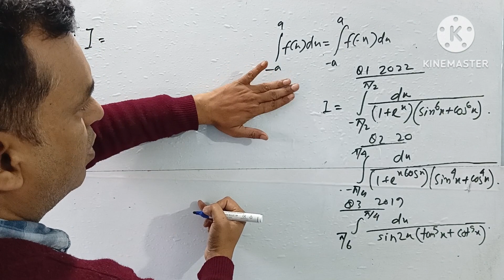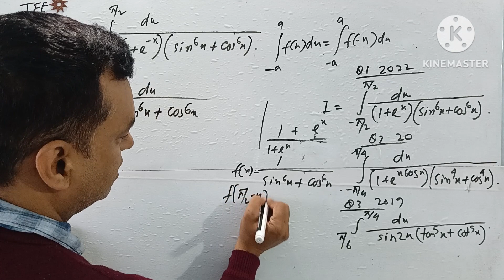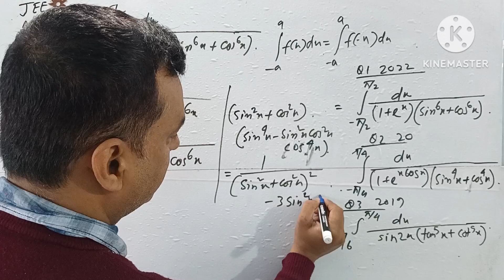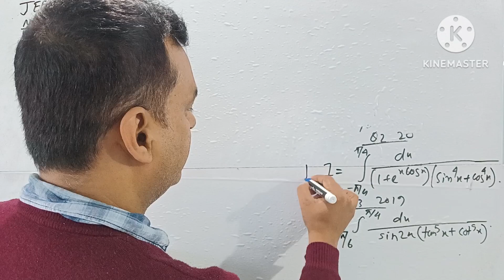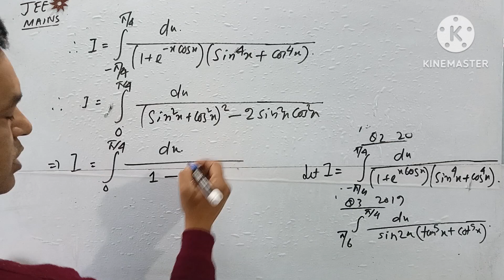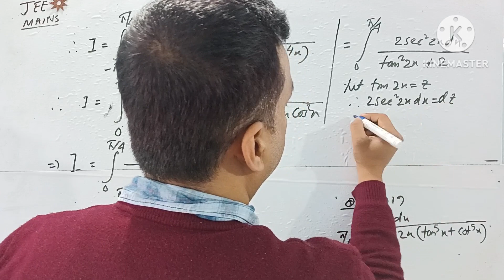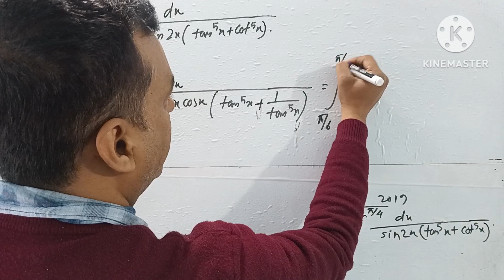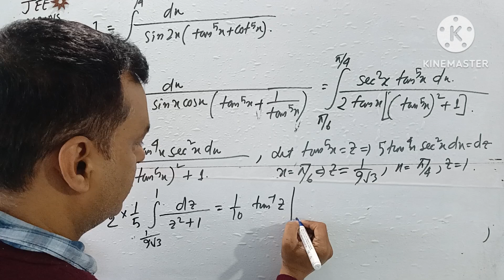JEE mains definite integral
Definite INTEGRAL PYQS, SOLVED AND EXPLAINED ||JEE MAINS 2023|